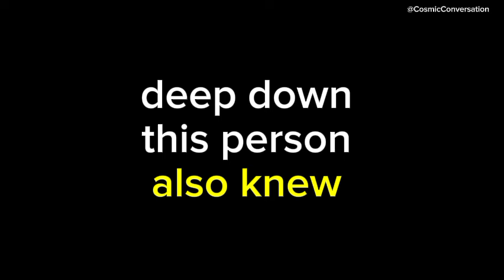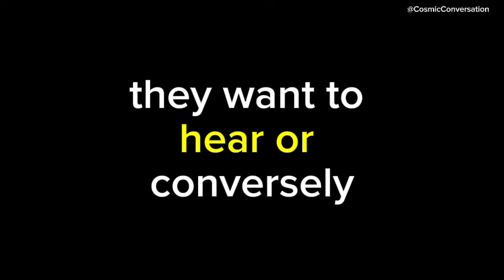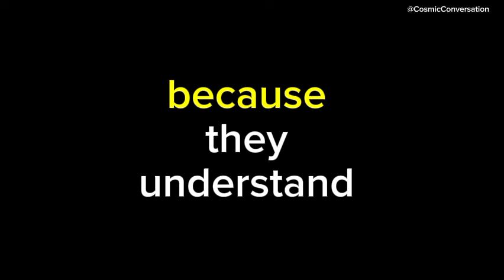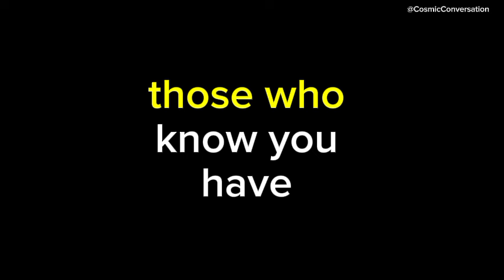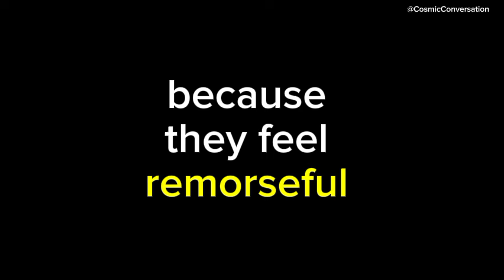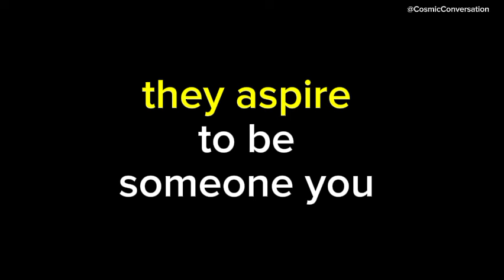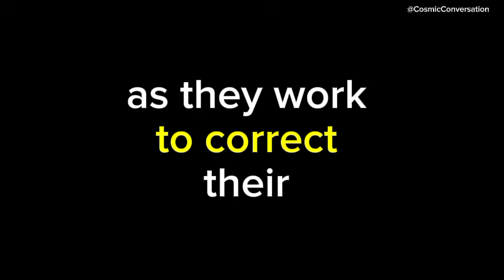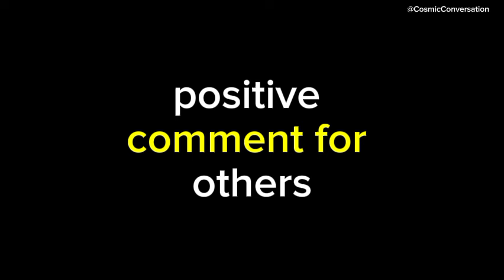💌They misunderstood what you said. Now, they're trying to make amends by...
💌 They misunderstood your words. Now they're trying to fix their mistake by🤝channeled messages from your person